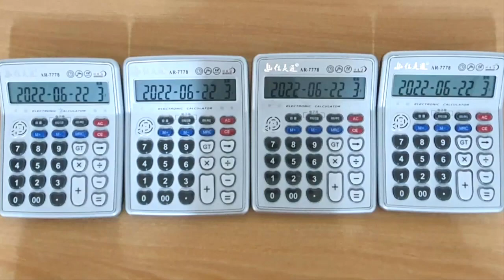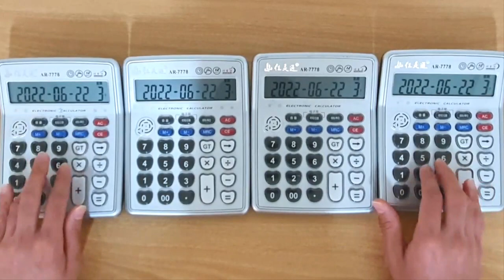UNDERTALE - Heartache (Calculator Cover)